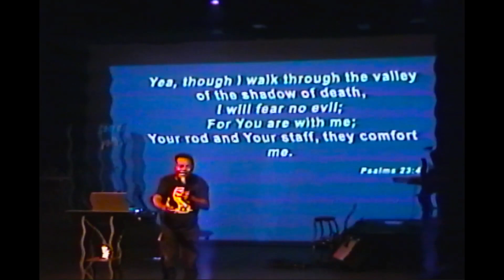CAPITAL REVIVAL '23 - VHS TAPE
On September 30th, 2023 - The Bridge YTH based in Ottawa, Ontario hosted the second annual Capital Revival.

 The mandate of this program is to unite, ignite, and recommission the body of Christ in Canada. Youth churches and leaders gathered from all across the city to life the name of Jesus high.

We hope this blesses you!